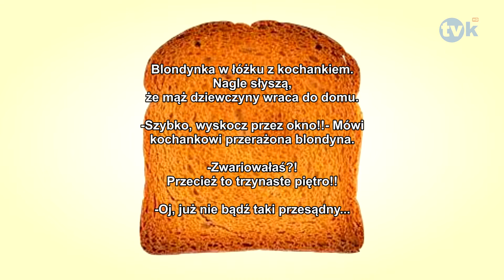Suchar dnia #327 TVK HD